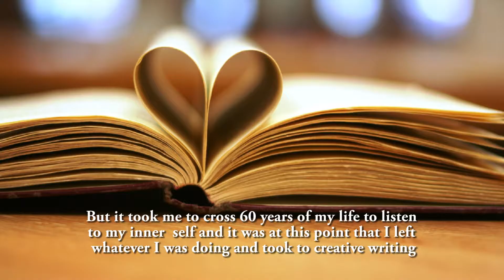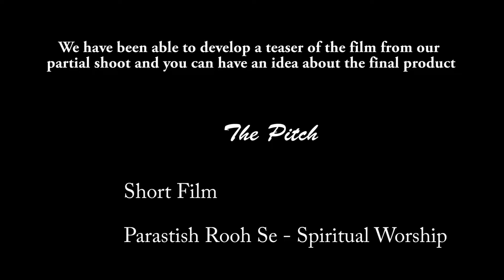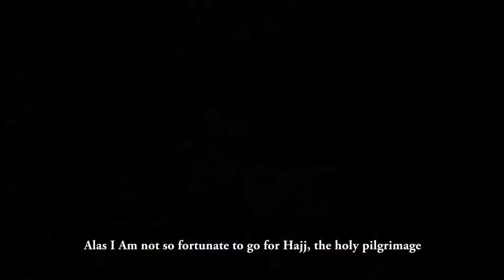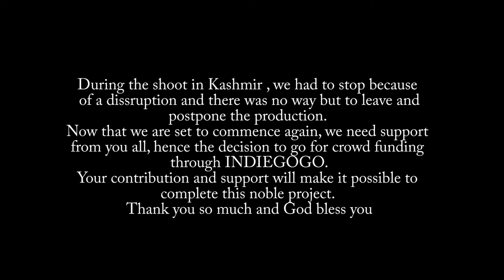The Pitch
Out of Million of devotees in our world who pray and undertake expensive pilgrimages, hardly any one understands the real meaning of Prayers or Pilgrimages like Hajj which is actually an inward act of compassion of intentions towards the Allah (God) and his children. And the Almighty God does not accept the Hajj or prayers merely on the basis of a physical journey. Through our Fiction Short film, inspired by a mythical story about the real meaning of a pilgrimage or worship is demonstrated by a poor cobbler who has no resources to perform Hajj Mecca but through his spiritual strength and noble heart his prayers are accepted by the Almighty.